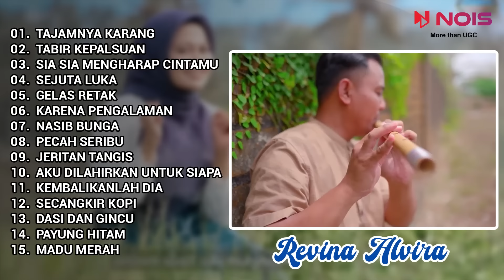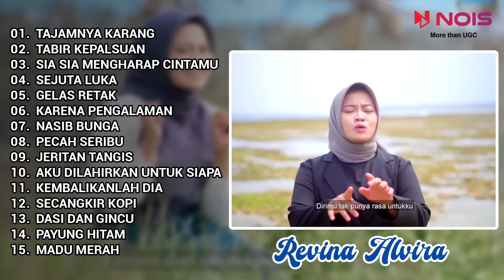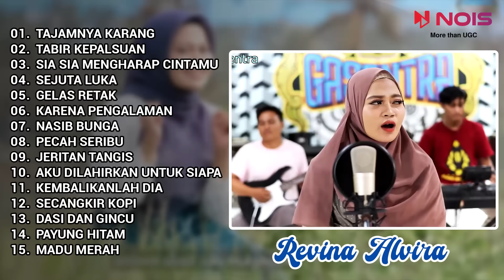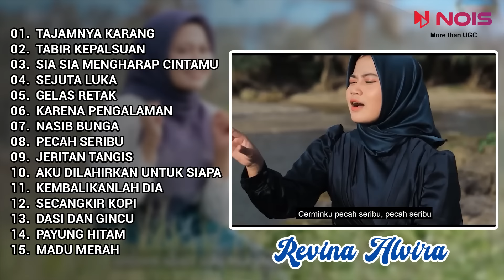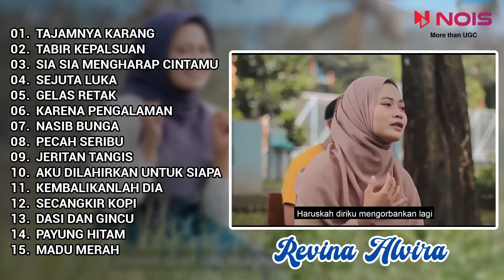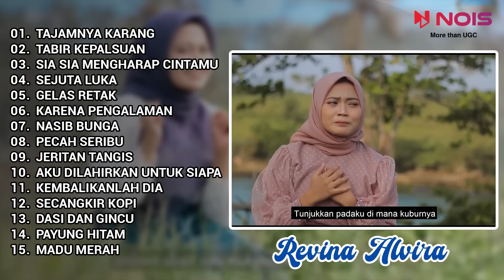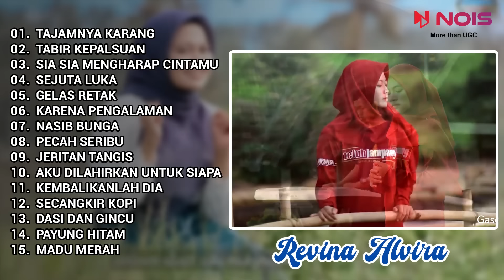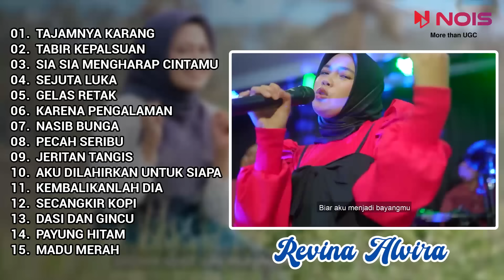REVINA ALVIRA "TAJAMNYA KARANG - TABIR KEPALSUAN" | DANGDUT KLASIK FULL ALBUM GASENTRA | VIDEO KLIP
TRACKLIST:
00:00 TAJAMNYA KARANG
06:15 TABIR KEPALSUAN
13:04 SIA SIA MENGHARAP CINTAMU
23:47 SEJUTA LUKA
28:51 GELAS RETAK
35:44 KARENA PENGALAMAN
40:15 NASIB BUNGA
45:22 PECAH SERIBU
52:28 JERITAN TANGIS
59:29 AKU DILAHIRKAN UNTUK SIAPA
01:08:16 KEMBALIKANLAH DIA
01:15:50 SECANGKIR KOPI
01:21:21 DASI DAN GINCU
01:26:26 PAYUNG HITAM
01:33:48 MADU MERAH

* AUDIO DALAM VIDEO INI SECARA OTOMATIS DIKLAIM DAN  DIMONETISASI OLEH PEMEGANG LISENSI.